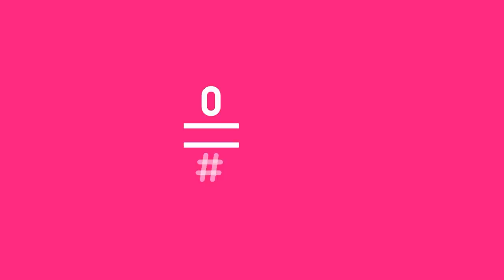LATE MOTIV - El Camerino. Luz Casal, Coque Malla y DePedro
El Camerino es un nuevo espacio musical dentro del programa presentado por Litus y Pablo Novoa. La sección consiste en un coloquio musical con artistas invitados para la ocasión y, sobre todo, mucha música en directo. En esta primera entrega los protagonistas son Luz Casal, Coque Malla y DePedro. ¡Un abrazo!

Puedes ver #0, seas del operador que seas, a través de Movistar+ Lite por sólo un céntimo